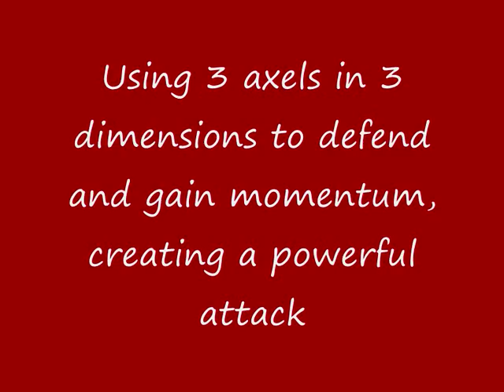Dragons 1000 repetitions principles | קונג פו:אימון 1000 חזרות הדרקון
Master Yaron Benyamini demonstrating applications for some of the fundamental principles of the method.